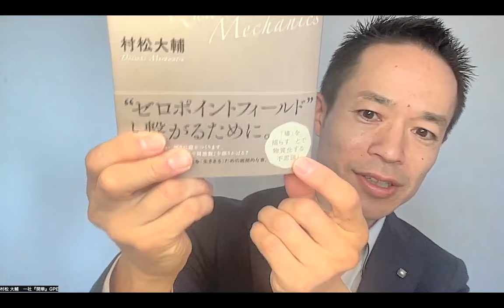【やっているのに！】「人生変わらない人」と「どんどん変わっていく人」量子力学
◆10/22（日）締切！10/29オンラインセミナー

◆新著！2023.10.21発売！「最新理論を人生に活かす『量子力学的』実践術」